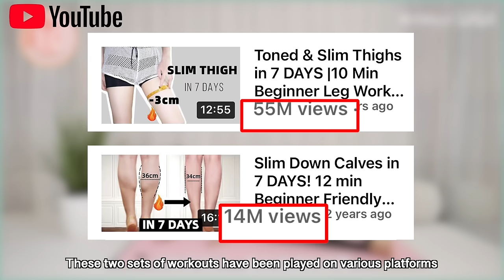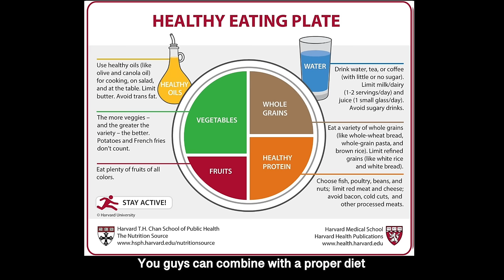Slim Thighs & Calves in 7 DAYS! | 12 Min Beginner Leg Workout ( No Jumping )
00:42 My results of 7 days challenge
01:56 Workout Starts
15:23 Foam Roller Massages and Stretches

❤️Thank you guys for sharing your results of "April Han slim thighs challenge" with us! Let's give them likes and show our supports👇

XOXO
April Han
NASM Certified Personal Trainer & Weight Loss Specialist & Nutrition Coach

1. Seum Dero - There For You (feat. Jayde)
2. Jaks Wilson & ALESH - Distraction (feat. Shawn O'Donnell) [Extended Mix]
3. Amnis - Need You (feat Liliia Kysil)
4. kson - Walk [Official]